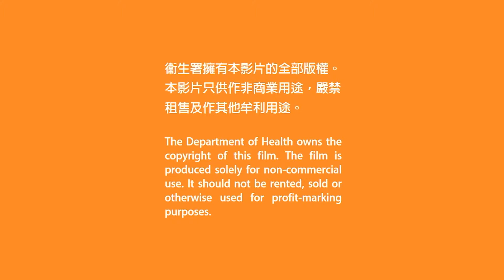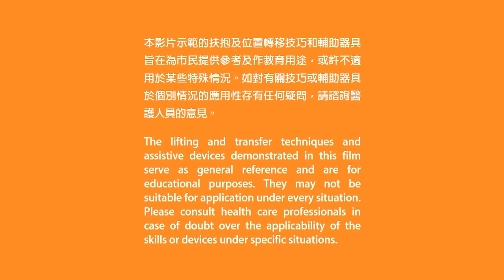【Lifting & Transfer】#22 Community Resources (Cantonese w/ Eng sub)